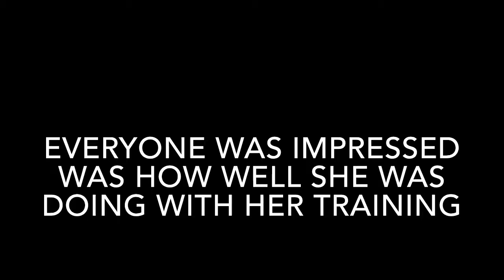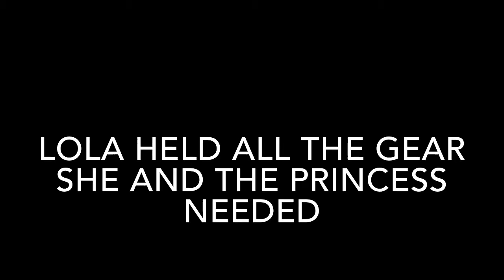The princess part 3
I think there might only be 1 or 2 more of these before they are done